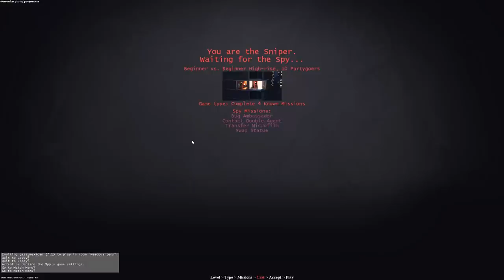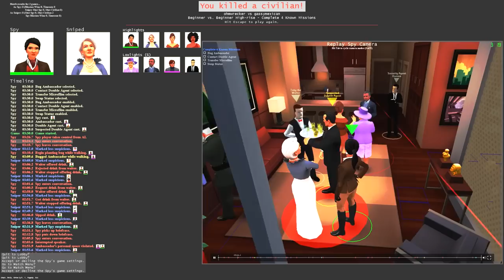ZE SNIPER AND ZE SPY, TAKE ZE SHOT! | Spy Party #1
There's a special surprise ending... ;)

About me:
I am Ohmwrecker, also known as MaskedGamer on Youtube, and I produce a variety of gaming content that I upload daily.  This includes multiplayer collaborations, let's plays, first impressions, quick looks, reviews, previews, funny moments, guides, and gameplay walkthroughs and playthroughs of everything from new AAA releases to my favorite indie games. :)